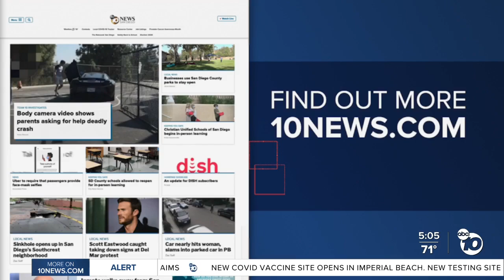SD Lifeguards remind beachgoers of dangerous water conditions